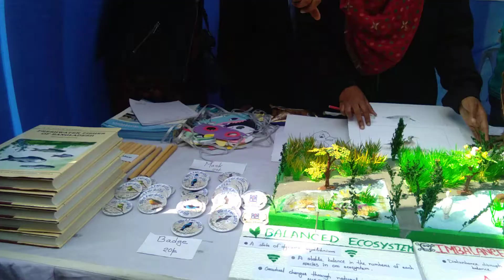পাখি মেলা ২০২০ / BIRD FAIR 2020 / জাহাঙ্গীরনগর বিশ্ববিদ্যালয় / JAHANGGIRNAGR UNIVERSITY/ FALGUNI TV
এক জমকালো অনুষ্ঠানের মাধ্যমে পালিত হলো 🐦 পাখি মেলা 2020।
স্থানঃ জাহাঙ্গীরনগর বিশ্ববিদ্যালয়।
প্রকৃতির ভারসাম্য রক্ষার্থে অতিথি পাখি বিশেষ ভূমিকা রাখে। আর সেই সব খবর গুলো আপনাদের সামনে তুলে ধরার প্রয়াস নিয়ে কাজ করছে ফাল্গুনী টিভি।